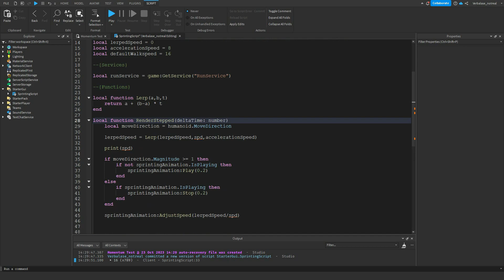Running Momentum System - Roblox Studio [GIVEAWAY]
um the editing is garbage and not in my style but, whatever I'll delete later :)

[ Tags ]:
Music